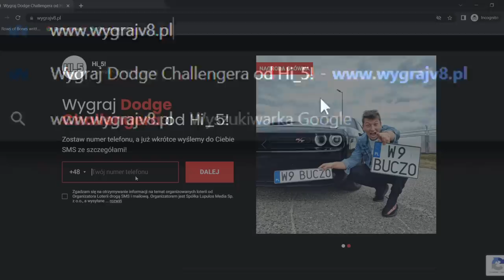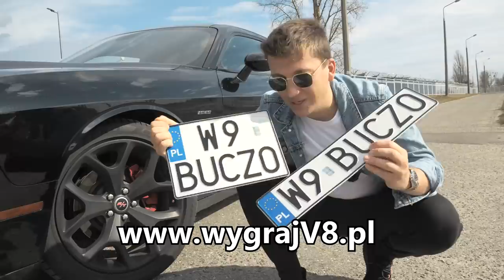KUPIŁEM IDEALNE AUTO NA DAILY: